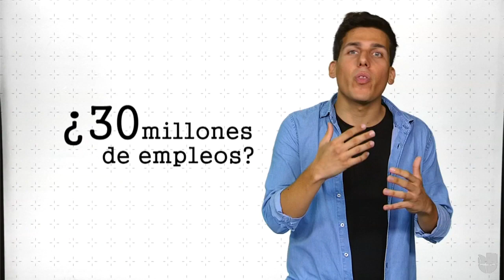De Bush padre a Hillary Clinton: ¿puede un candidato prometer millones de empleos?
Recorremos en este video de 3 minutos algunos compromisos históricos de empleo... y si realmente se acabaron cumpliendo en la Casa Blanca.